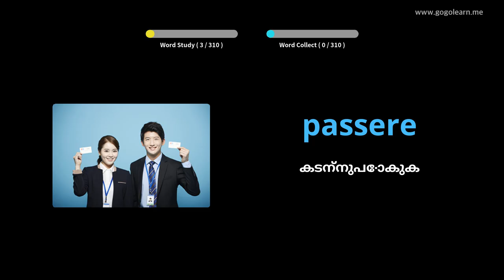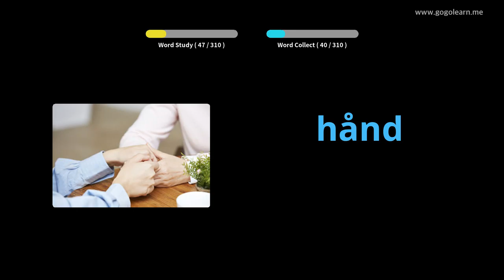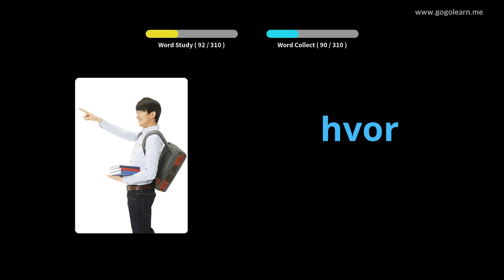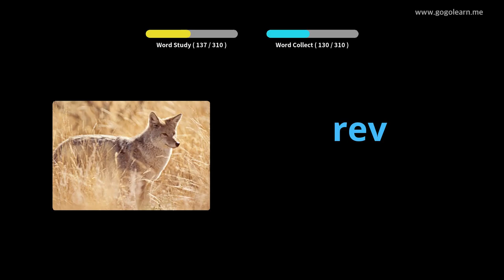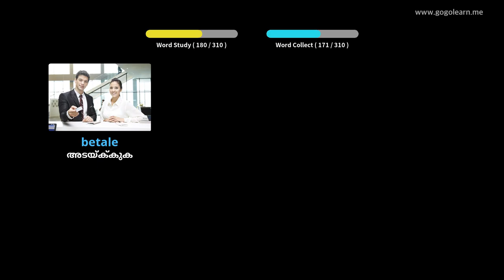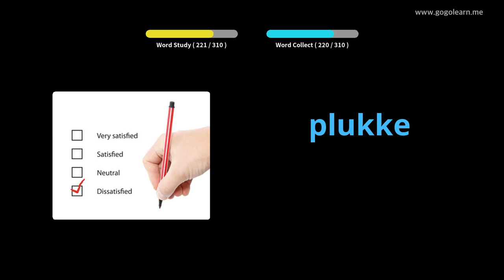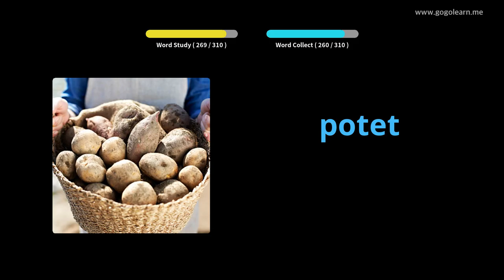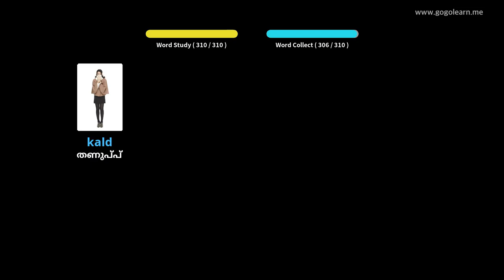ഡ്രൈവിംഗ് സമയത്ത് നോർവീജിയൻ പദാവലി ശ്രവിക്കുന്നു | Golearn